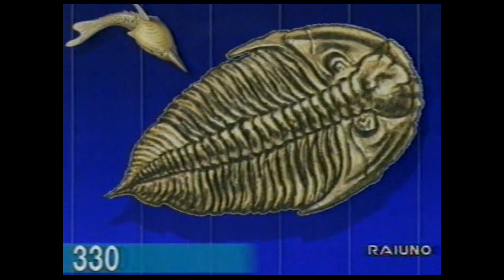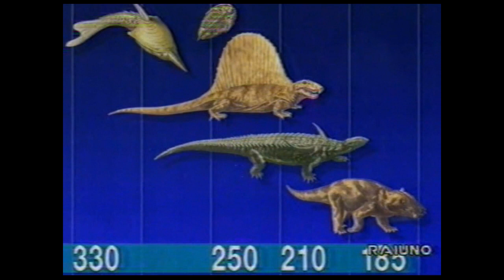Speciale SuperQuark - Il pianeta dei dinosauri (Quarto Episodio)